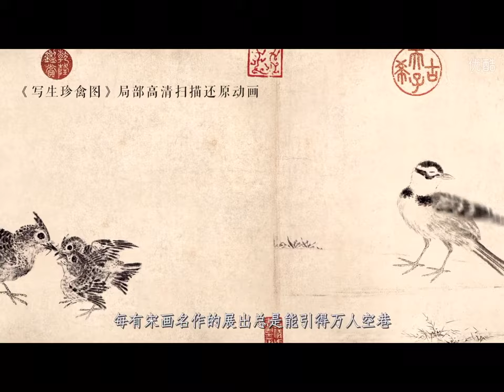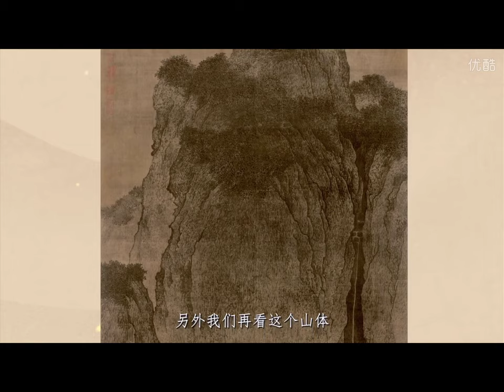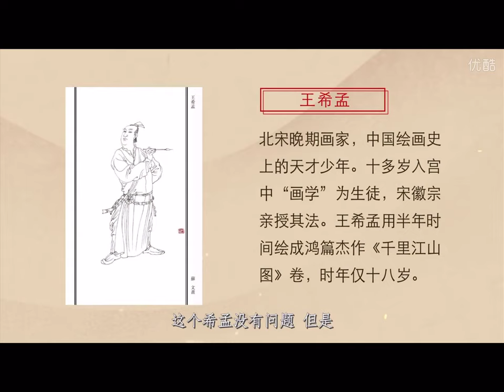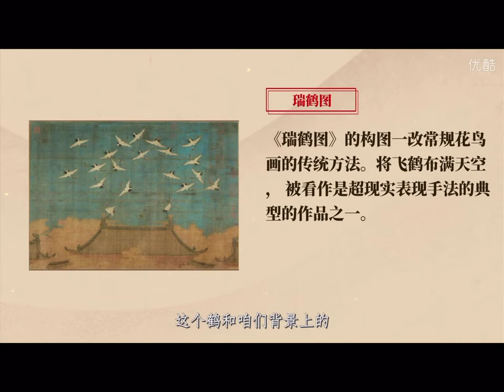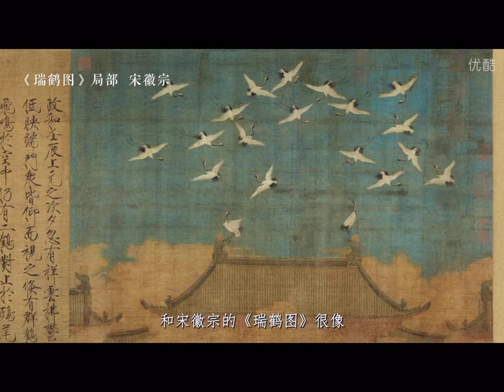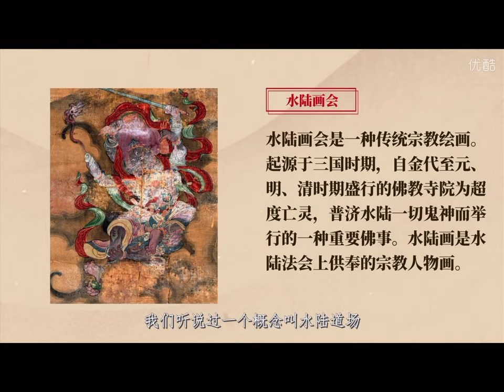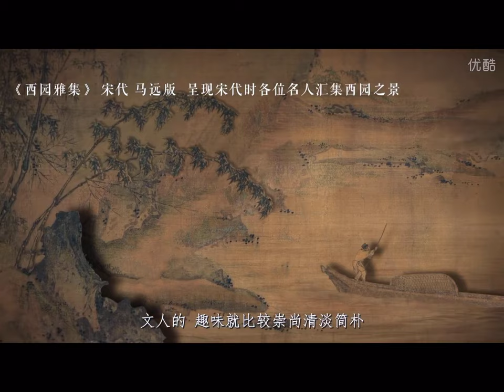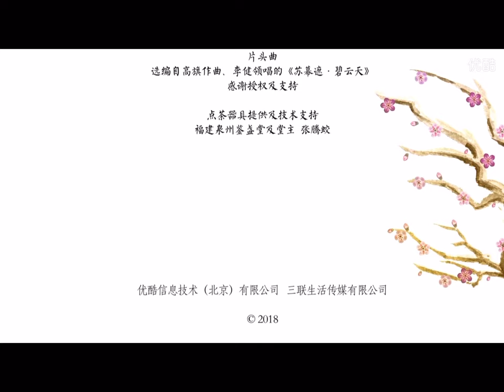我们为什么爱宋朝-宋画